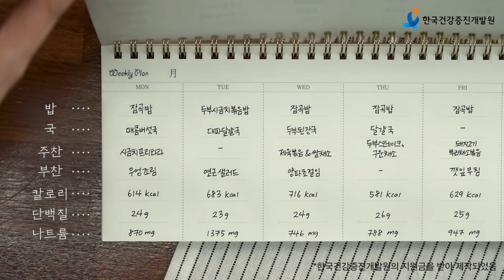코로나19, 건강생활 수칙 - 영양은 높이고, 열량은 낮추고 - 4편 "한 번의 장보기로 일주일 식단 구성하기" [만개의레시피]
장기화된 코로나19로 외출도 자유로지 못한 요즘!
배달음식이나 즉석식품들로 식탁을 채우고 있지는 않나요?

균형있고 알맞은 식사를 위한 보건복지부와
한국건강증진개발원의 제안 네 번째!

자연의 영양이 가득 담긴 다양한 뿌리채소와
돼지고기가 만난 '돼지고기뿌리채소볶음',

고소한 두부와 돼지고기로 빚어
구운 채소와 곁들이는 '두부스테이크'!

영양이 가득한 한상차림이에요.

영상 속 식단을 참고해서 한 끼 식사를 구성해보세요!